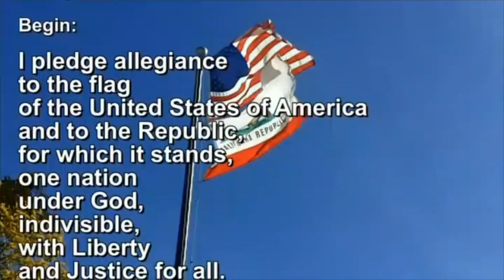MIX 1 (224)